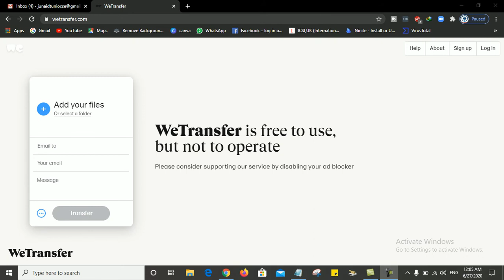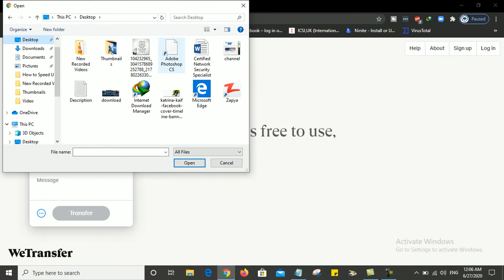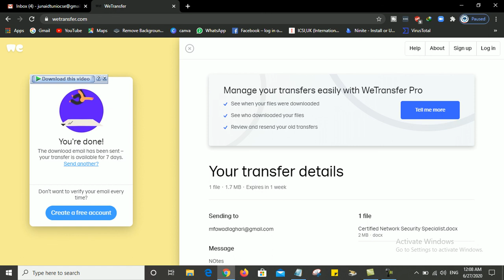WeTransfer file transfer service || Transfer Large Files Online || Ilmi Academy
How to use WeTransfer file transfer service | Transfer Large Files Online | we transfer | Ilmi Acdemy

About this video:
In this video we learn how to use we transfer. In we transfer free service  we can transfer UP 2GB free data. For transfer more than 2GB data there is paid service name as we transfer plus. In we transfer plus we have to pay up to 12$ monthly. We can also use we transfer apk tranfer files from android. we transfer app android also which is very easy. we can also use we transfer email service.